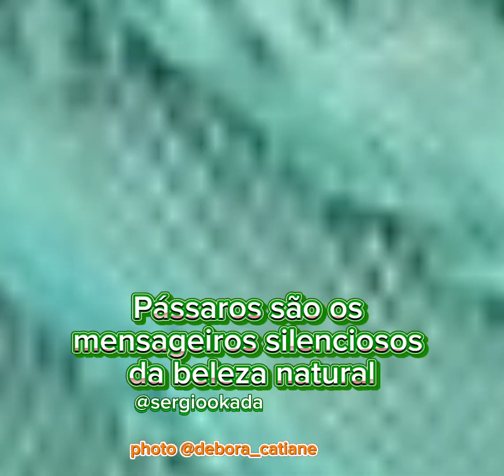"A Delicadeza e o Encanto dos Pássaros🐦🦜: Cores que Hipnotizam🎨🦉"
"Os pássaros 🐦🦜são a perfeita combinação de cores🎨, liberdade e delicadeza. Com suas penas vibrantes e voos graciosos, eles encantam e nos conectam à natureza. Deixe-se levar pelo som e pela beleza desses seres alados que enchem nossos dias de magia e inspiração🌞."